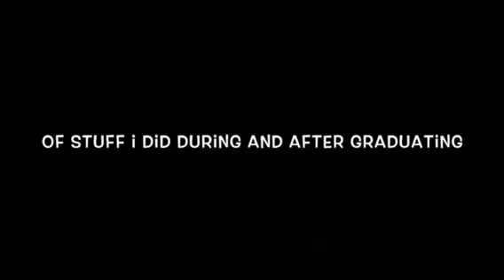graduation vlog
well I finally graduated high school.